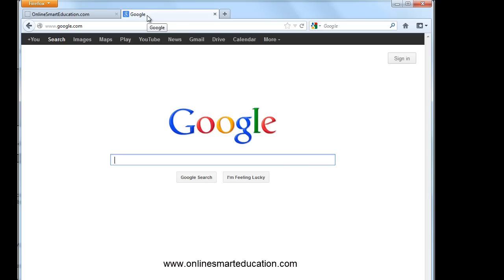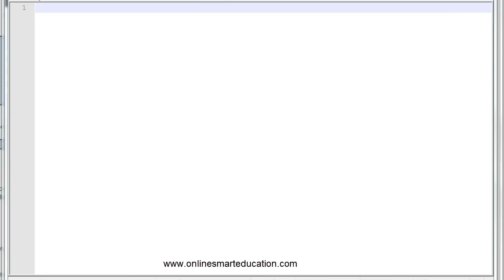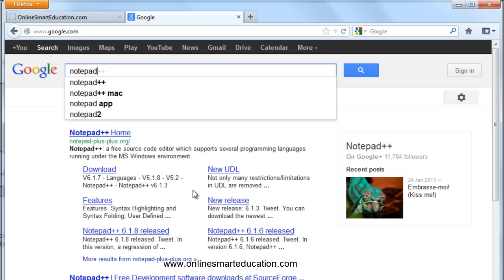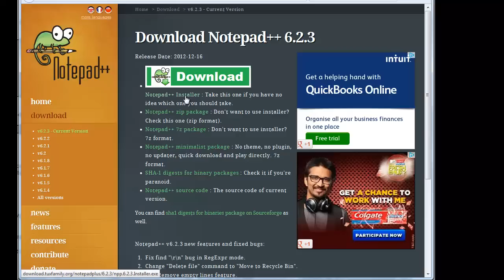JavaScript Tutorials in Tamil Intro Part - 3 Download Notepad++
Author:Anto Sujesh
tamil tutorial JavaScript Tutorials in Tamil